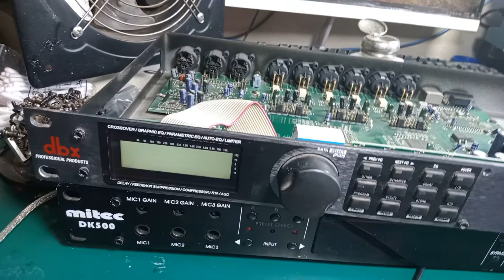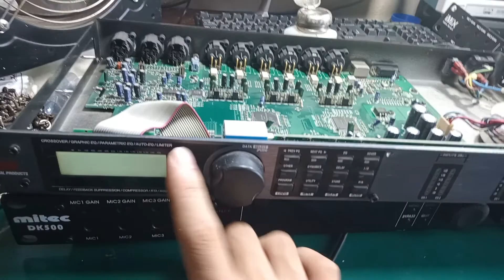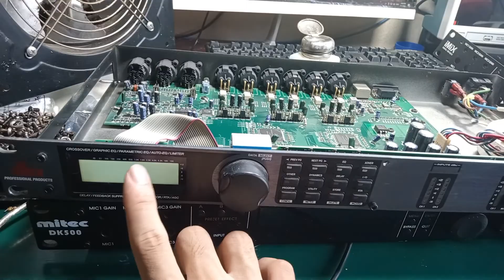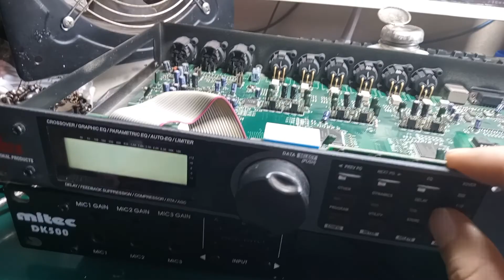dbx DriveRacK 260 trắng màn. pan kinh điển .